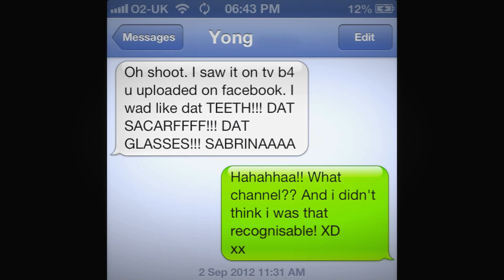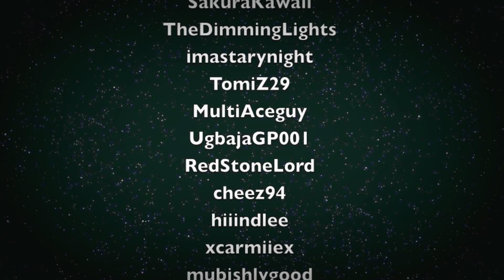Update & Jump From Paper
I'm sorry about how overdue this video this, hopefully I will post more regularly from now on :)